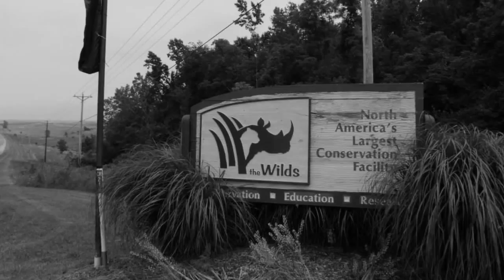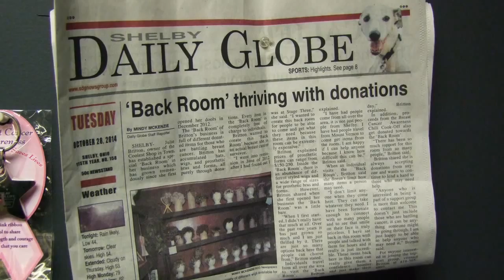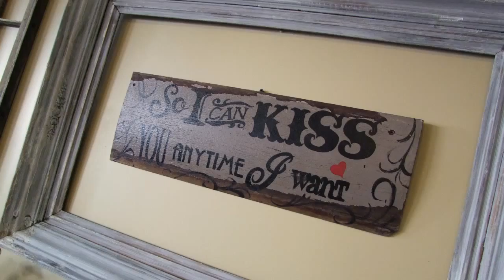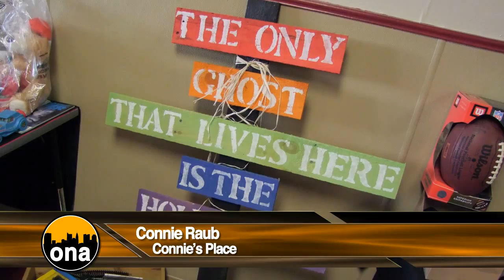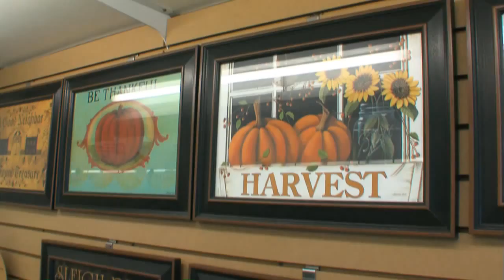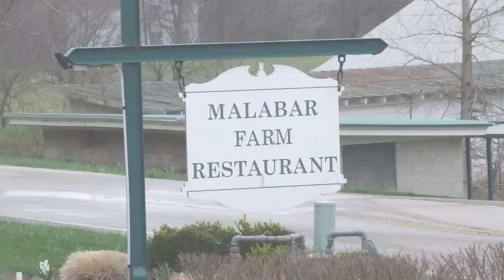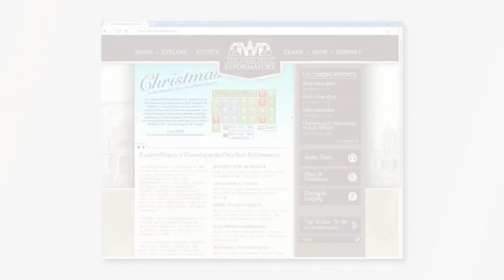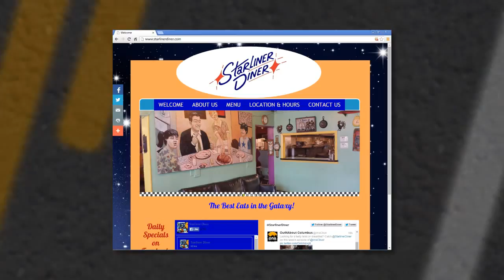Winter Activities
Find fun activities for the entire family on this episode of Out n About!